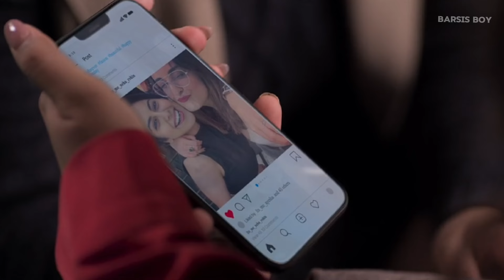this female H0rny ghost want man and feel instant regret full movie explained in hindi/Urdu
Watcher hub
Shivu
Rdx Rohan
Movie ke shaukeen 2.0
Cinema soul
Bollywood cafe
Filmi Explainer
Movie with max hindi
Fast film
Story recaped
Bollywood cafe
mr hindi rockers
filmi indian
only desi
Anokhi film
Fox recaps hindi
movie explainer
Cinematic 17
Horror land
Bollywood silver screen
Cinema soul
Cinema ke shaukeen 2.0
Movie insight hindi,Bollywood silver screen,cinema soul,movie explained,Bollywood cafe,Filmi Indian,Hollywood legend,yogi bolta,Filmi Explainer,cinema ke shaukeen,anokhi film,fox recaps hindi,mr hindi rockers,hunting tube,velcy voice,trash,pj explainer,movie review,best movie